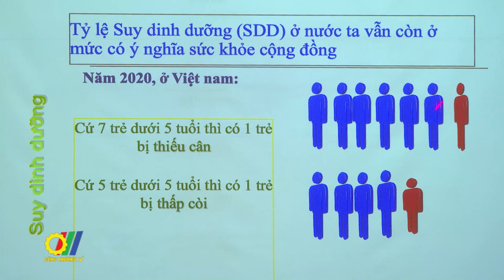Tăng cường giao thương cho các doanh nghiệp ngành sữa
Tại Hà Nội, vừa diễn ra buổi họp báo về Triển lãm Quốc tế ngành sữa và sản phẩm sữa lần thứ 4 tại Việt Nam mang chủ đề “Bạn khỏe mạnh, Việt Nam khỏe mạnh”. Đây là sự kiện quốc tế chuyên ngành về lĩnh vực này được tổ chức định kỳ hai năm một lần tại Việt Nam nhằm đẩy mạnh xúc tiến thương mại, làm cầu nối cho các doanh nghiệp trong nước và quốc tế gặp gỡ, trao đổi, tìm kiếm đối tác, mở rộng thị trường…